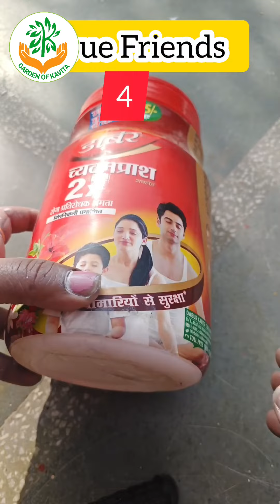2023 DIY Best video 🎉🎊 पुश्तैनी जायदाद संभाल कर रखें । Best Reuse Idea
2023 DIY Best video 🎉🎊 पुश्तैनी जायदाद सम्हाल कर रखें । Best Reuse Idea.